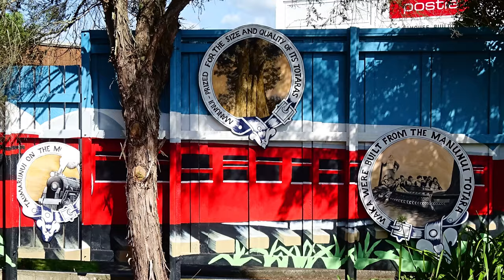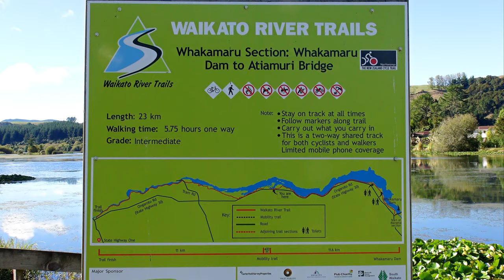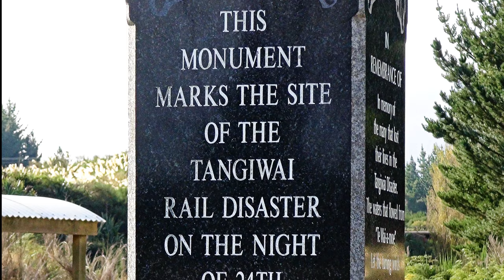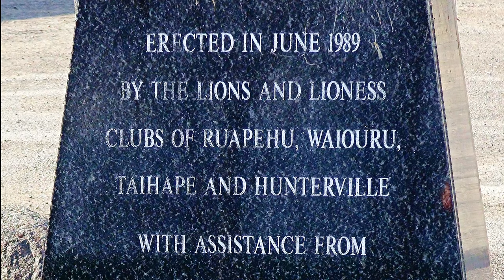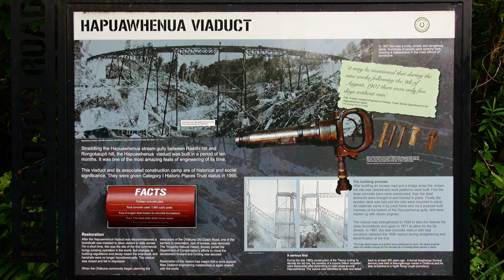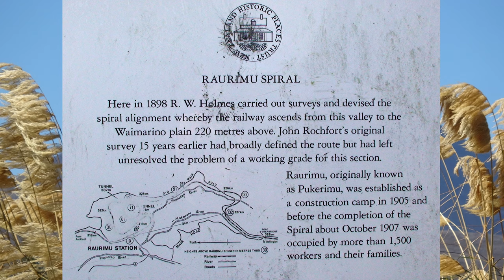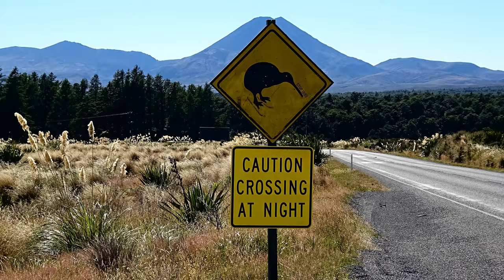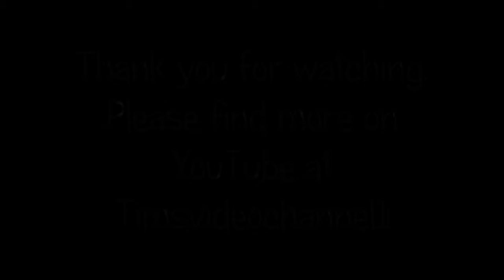Central North Island, Part 1 - Taumarunui, Tongariro National Park, Ohakune, Mt Ruapehu & Whakapapa,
In this video we visit the heritage Springvale wooden suspension bridge before moving on to Taumarunui and heading towards the Tongariro National Park and Whakapapa. We join the driver in the cab of the Northern Explorer train to cross a series of lofty viaducts over the Rangitikei River and its tributaries, taking a break at Mangaweka to visit the Rangitikei River. Returning to the train to continue our cab ride as far as Taihape where we leave the train to follow the North Island Main Trunk Railway line by road, stopping off at lineside locations including Tangiwai to see the river bridge and the memorial marking the site of New Zealand’s worst rail disaster, followed by a look around Ohakune and Mount Ruapehu, including the towering Hapuawhenua Viaducts. We continue by road under the lofty Makatote Viaduct, the skyline is dominated by two of the three active volcanoes located in the Tongariro National Park, Mount Ruapehu to our right hand side and Mount Ngauruhoe in front. We take a short detour to visit National Park and the Raurimu Railway Spiral built to enable the line to gain height at a gradient that allowed heavy trains to work over the line without having to resort to rack and pinion working. Our route takes us back to National Park to join State Highways 47 and 48 to Whakapapa Village in the heart of the Tongariro National Park, as we climb ever higher above the tree line towards the ski runs the scenery takes on an eerie volcanic appearance. The hill sides are criss-crossed by hiking trails offering magnificent views over the park’s three volcanoes and breath taking water falls. As we return to our camper-van we can see smoke rising from the side of Mount Tongariro reminding us that these are active volcanoes. Heading back down from the ski slopes we get a clearer view on the Te Maari Crater billowing out smoke from a number of vents in the hillside.

Filmed between 2005 and 2019